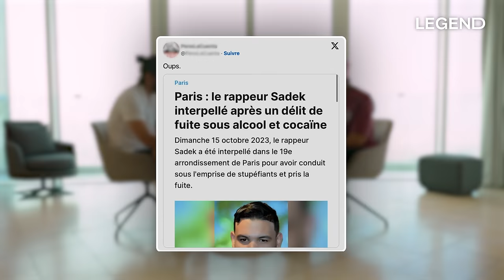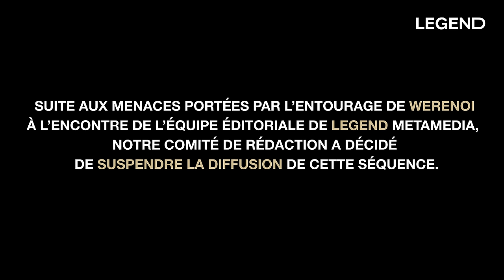SADEK NOUS PRÉSENTE SA NOUVELLE VIE À DUBAÏ, SA FEMME ET RÉPOND AUX RÉCENTES POLÉMIQUES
Merci à Sadek de nous avoir reçus à Dubaï pour nous raconter sa vie, son installation avec sa famille, le développement de ses business etc.. On a également pu revenir sur les récentes polémiques liées à son arrestation en France.

Son nouvel album « Nique le casino 2 » est disponible dès aujourd’hui sur toutes les plateformes 🔥

On remercie également Badis de « DM Life Dubai » qui nous a trouvé cette chambre d’Hôtel.
Vous pouvez le joindre pour tout quand vous irez là bas ! Un super mec!

Merci aussi à Dubai Canam pour l’accès au désert privé en buggy,  On a passé une magnifique soirée avec un diner génial de nuit dans le désert merci encore!  hésitez pas quand vous allez là bas!

Merci aussi à "The Cine Dream" dont parle Sadek!

CRÉDITS :
Auteurs : Guillaume PLEY - Sébastien SIGAUT-MANAS - Louis CARLOTTI - Julie COLLARD
Coordinatrice des programmes : Marion THORIN
Social Media Managers : Stéphane LANGLET - Thibaut LOUVIGNY - Camille GARGUILO
DA : Zoé LEPRELLE
Motion design : Thibault LEHMANN
Montage : Jules VROEGOP & Benjamin SAULCHOIR
Réalisateur : Renan LESBLEIZ
Chargé de production : Théo BERTHET
Mixeur son : Robin Michel
Cadreurs : Jules VROEGOP - Sébastien SIGAUT-MANAS - Renan LESBLEIZ
Journalistes : Thibaud GAMB - Lola FILLON